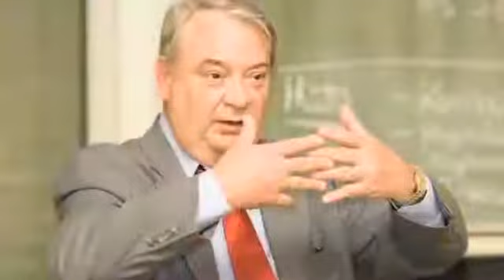ARGI+ FOREVER and DR MURAD NOBEL PRIZED MD Ph D